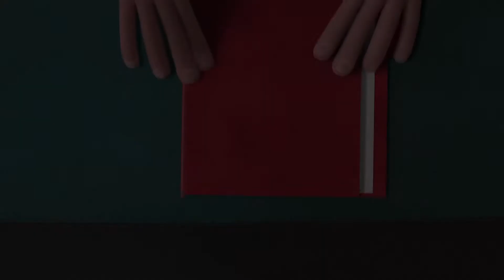Mr. Peabody& Sherman #2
Mr. Peabody (Ty Burrell) hat in seinem Leben schon vieles erreicht. Er ist nicht nur ein genialer Erfinder und Wissenschaftler, der nicht nur mit dem Nobelpreis ausgezeichnet wurde, sondern auch ein zweifacher Olympiasieger ist und mit dem klugen Geschäftssinn ausgestattet. Vor allem jedoch ist Mr. Peabody ein Hund. Mit Hilfe einer von ihm erfundenen Zeitreise-Maschine und gemeinsam mit seinem menschlichen Adoptivsohn Sherman (Max Charles), will er in der Zeit zurück reisen, um weltbewegende Momente der Geschichte aus nächster Nähe zu erleben und einigen seiner berühmten Vorbilder zu begegnen. Als der tollpatschige Sherman die Regeln der Zeitreise vernachlässigt, müssen er und sein vierbeiniger Adoptiv-Vater sich beeilen, damit sie die Vergangenheit wieder reparieren und die Zukunft retten können.